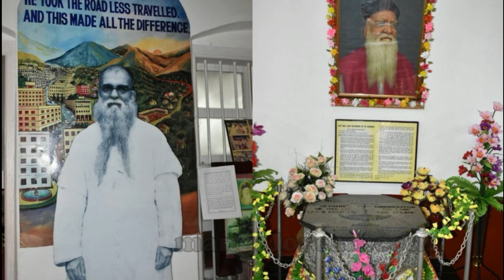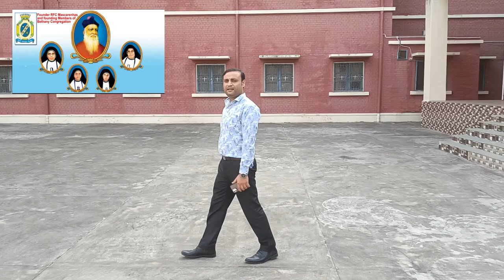Tu Hi Rahega- Fr RFC Mascarenhas | Siddhartha Payasi